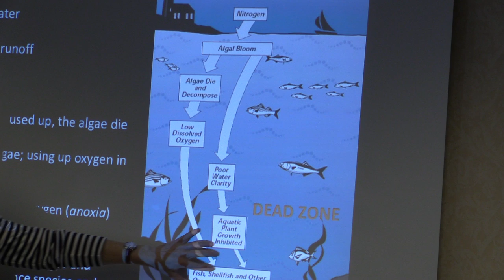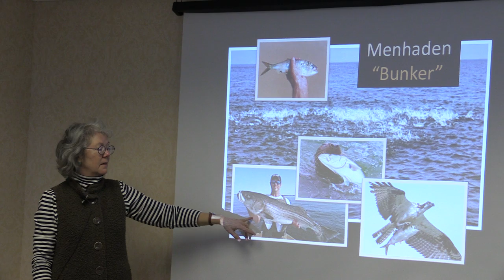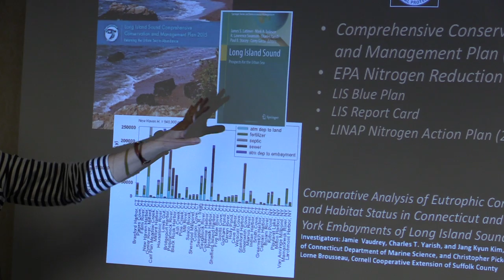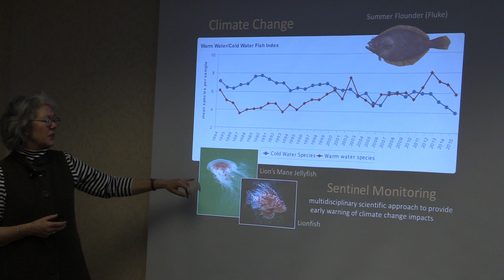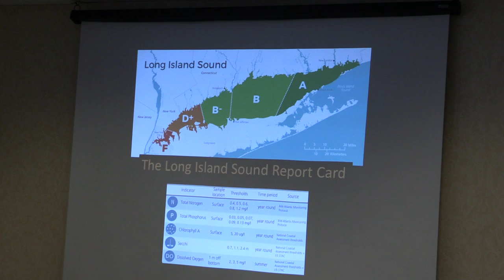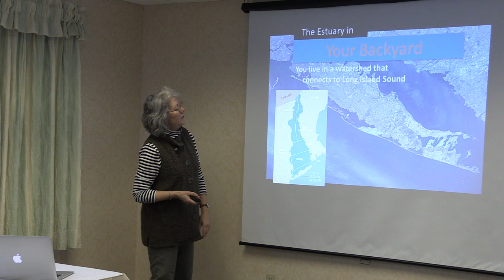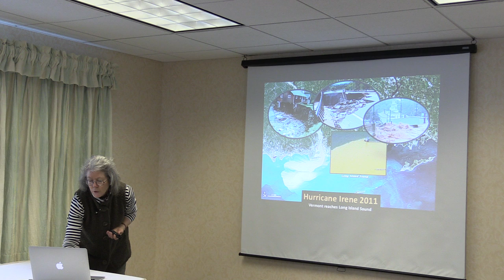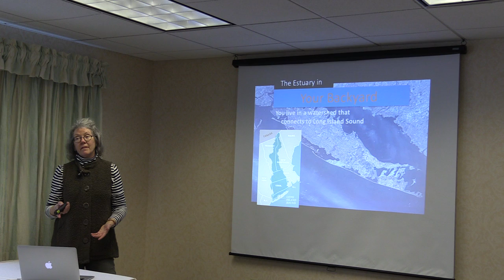What Does Vermont Have to Do with the Long Island Sound? - Pt. 2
Filmed in January 2018 at the Vermont Grazing & Livestock Conference, Judy Preston of the Long Island Sound Study talks about the regional Long Island Sound Regional Community Partnership Program that is seeking to improve water quality throughout the Sound's watershed, including the Connecticut River in Vermont and New Hampshire.  The UVM Center for Sustainable Agriculture's Pasture Program is the lead Vermont partner in this project.